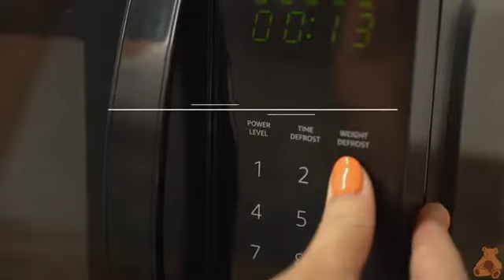Bed Buddy Lavender Infused Neck and Shoulder Wrap Product Video